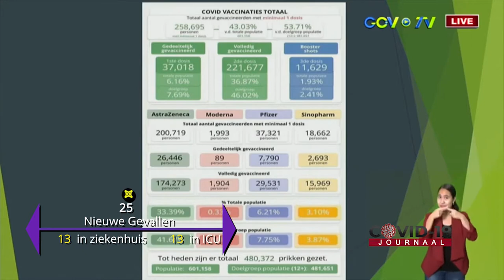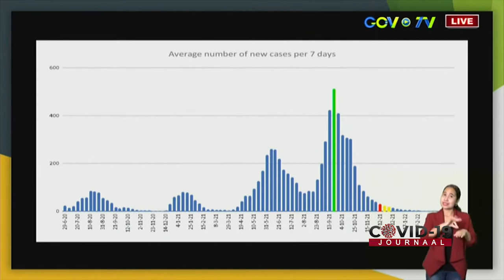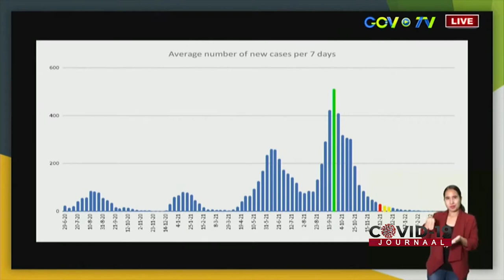COVID-19 JOURNAAL, AFLEVERING 313, DD 10 DECEMBER 2021